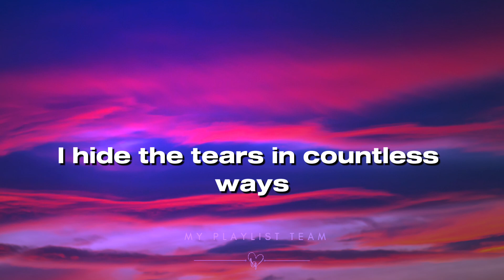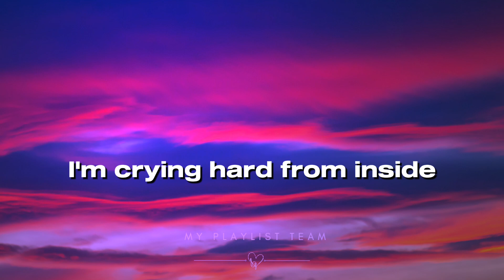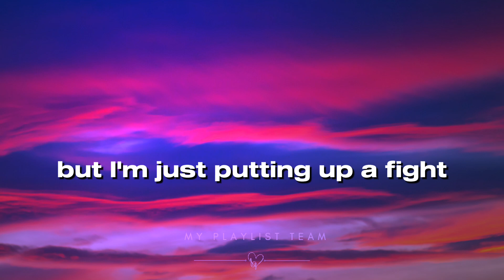John & Team - Tell Myself I'm alright [ Official lyric video ]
Tell Myself I'm alright [ lyrics ]

prod by my playlist team